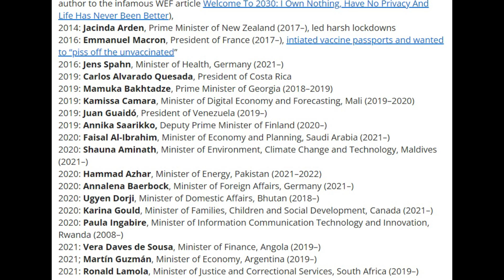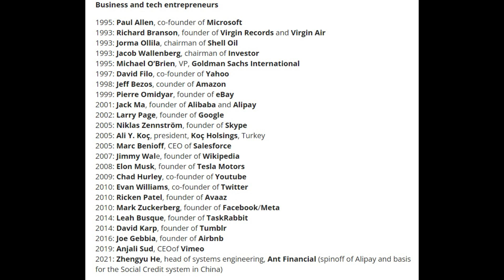KO SU GLOBALNI MLADI LIDERI????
SKOLA MLADIH GLOBALNIH LIDERA KO I KADA JE ZAVRSIO I DA LI SE BEZ TE SKOLE MOZE BITI LIDER ILI NA NEKOJ BITNIJ POZICIJI,NARAVNO DA NE SVE JE POVEZANO I UVEZANO DO NAJSITNIJEG DETALJA,MORAS PRVO U SKOLU KOD KLAUSA PA ONDA U VLADU...
ISTINA CE NAS OSLOBODITI